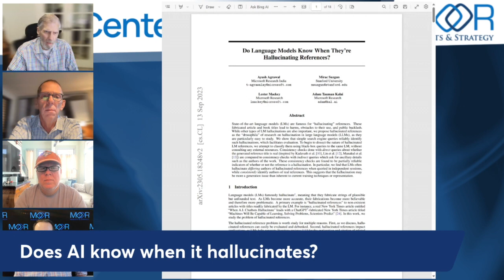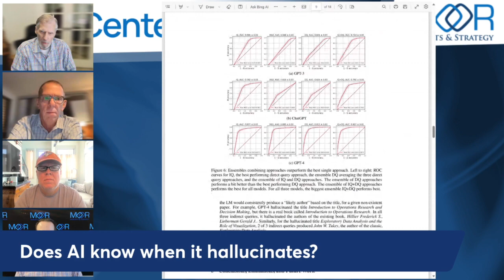Does AI Know When It Hallucinates? - Episode 12 - DataCenter Podcast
Does AI Know When It Hallucinates?